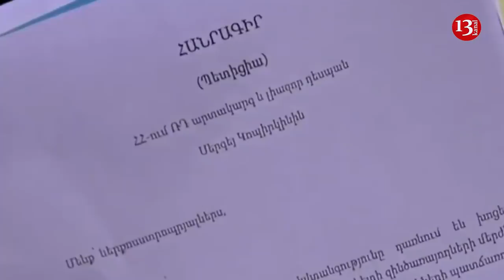SON DƏQİQƏ XƏBƏRLƏRİ - 29.12.2018 (AXŞAM XƏBƏRLƏRİ)